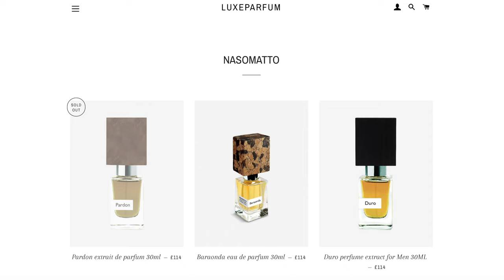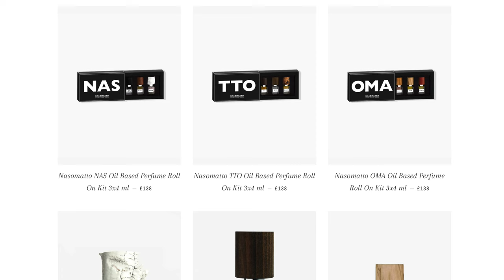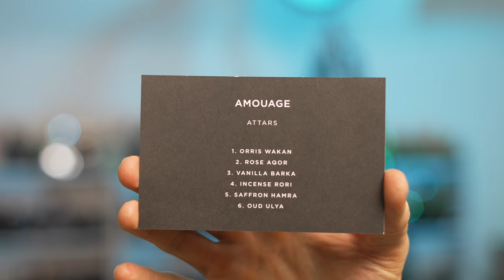Fragrance Oils vs Sprays - Which is Better?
Which fragrance is going to give you the best performance?  Will oils last longer but project less?  Are perfume oils stronger? Should you use perfume sprays for better projection?  In this video I'm sharing my real world experience with oils to help you decide which might be best for you.

GET YOUR CHEAP FRAGRANCES HERE

AVENTUS = CLUB DE NUIT INTENSE MAN

GREEN IRISH TWEED = COOL WATER

ORIGINAL SANTAL = INDIVIDUEL

NOIR DE NOIR = CLUB DE NUIT INTENSE WOMAN

BLACK ORCHID = OUD 24 HOURS